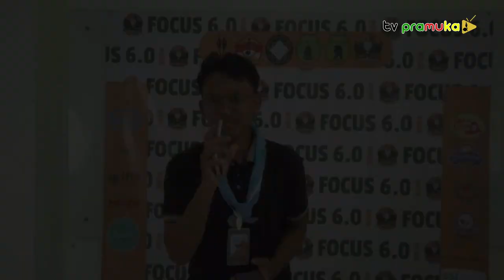[SalamPramuka] Edisi Sabtu 16 Agustus 2024